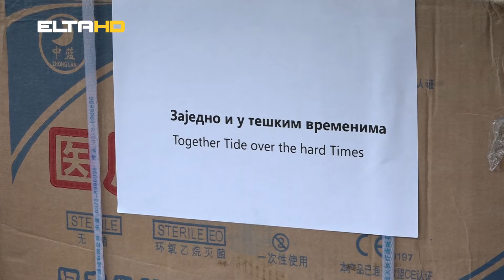BL HRONIKA 12 05 20 - UBLAZAVANJE MJERA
Polako ali sigurno, život u gradu na Vrbasu se vraća u normalu. Proradili su frizerski i kozmetički saloni, kafići su gostima, širom otvorili svoja vrata, proradio je javni gradski prevoz. I sve to pod posebnim uslovima. Jednostavno, moramo se naviknuti živjeti sa korona virusom. Bar još neko vrijeme.